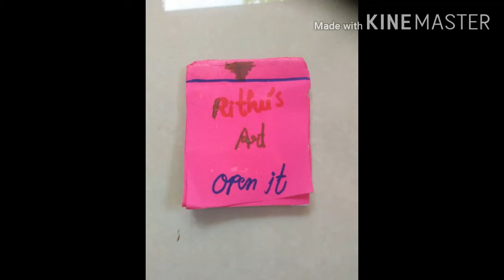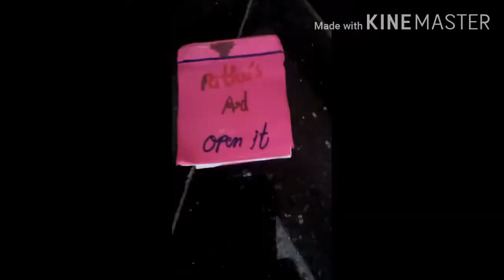How to make a small book